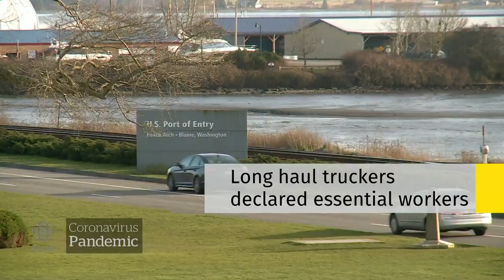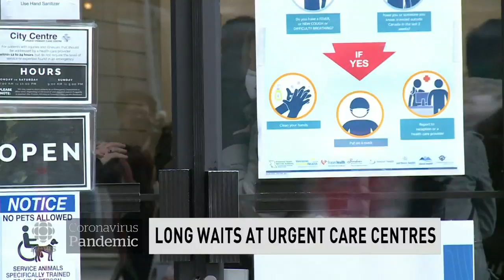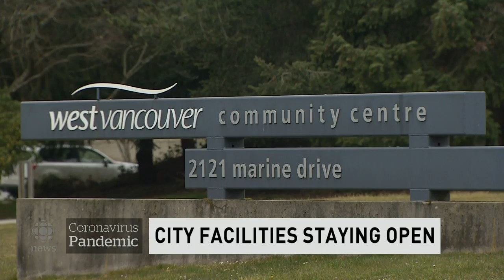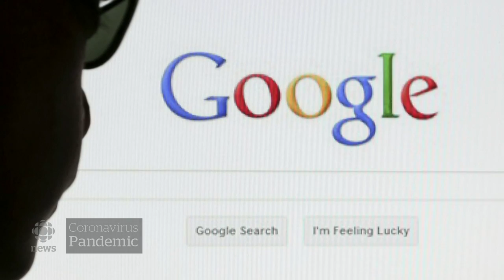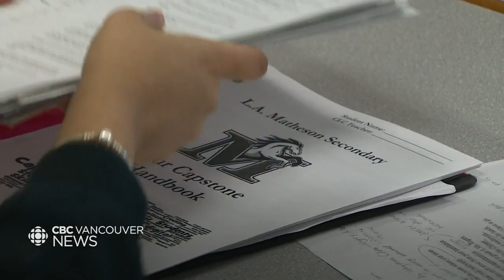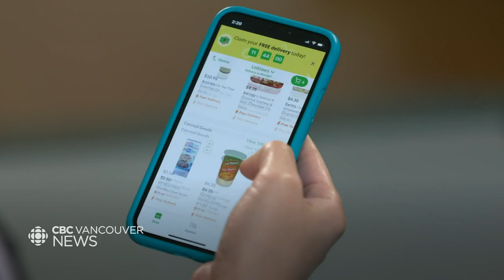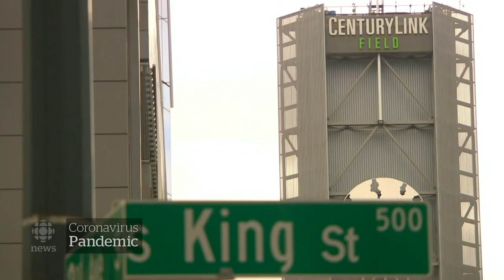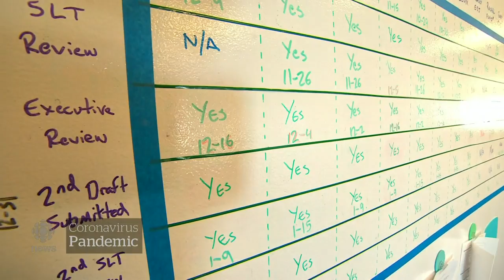WATCH LIVE: CBC Vancouver News at 6 for March 13 — COVID-19/Coronavirus Latest, Teacher Attacked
Watch CBC Vancouver News at 6 with host Dan Burritt for the latest on the most important news stories happening across B.C. He's joined by meteorologist Brett Soderholm who brings you the most up to date weather forecasts and added expertise on what's trending in the world of science.